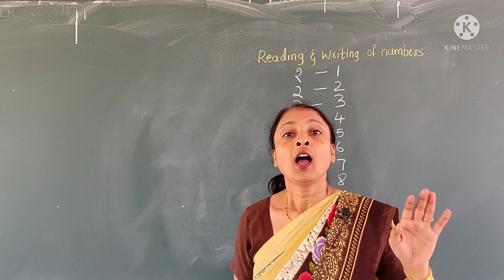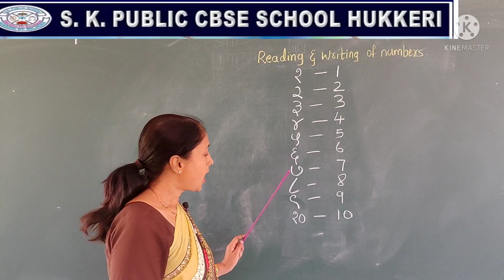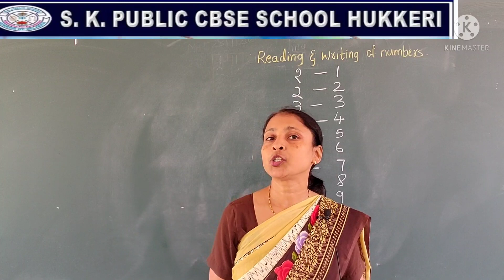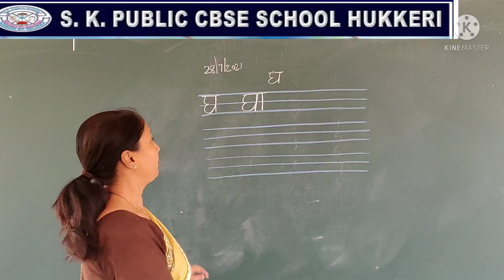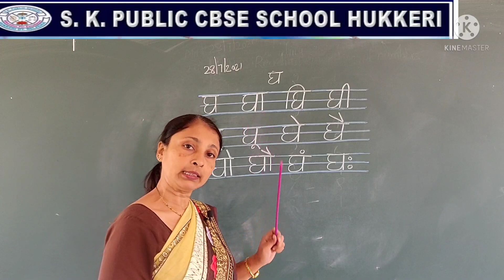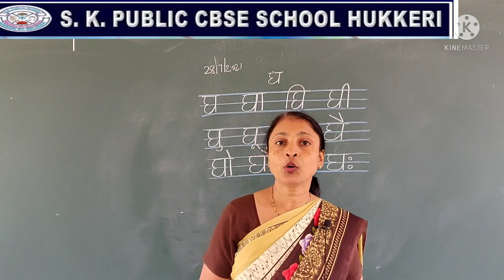Class :1st, Subject -Hindi Revision 2